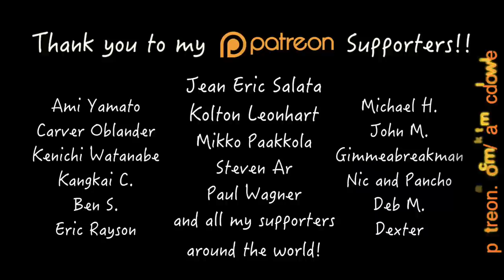Snow Days - Kat McDowell & Mike Bauer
This is a fun original holiday song I wrote with Seth Trey featuring Mike Bauer! ↓ Credits and Links Below ↓

Credits:
"Snow days" Performed by Kat McDowell and Mike Bauer
words and music by Seth Trey and Kat McDowell
Music Production / Mix / Piano & Percussion - Adam Berg @Manifest Music, Santa Monica

 the crew:
DP: Joseph Laponis
Editing: Kat McDowell

Songwriters: Seth Trey, Kat McDowell

for the English captions!

I have another Christmas song with Megan Lee coming next Thursday and

You can expect new videos from me every Thursday!!  I make videos of my Original songs, Cover songs, Give advice about music and songwriting, and then sometimes make random VLOGs of tour diaries, about places I visit or things I love!

Snow days – Kat McDowell and Seth Trey

| B   | F#maj  | G#mi    F#maj | E   |
Sunny days in West LA       White sand drifts me far away
To cider and a sweater in the sand
I think I’ve made my decision        Fire on the television’s
Not as warm as holding your hand

i’ll pack some sunshine in my suitcase       And fly to meet my angel in the snow
| B  | F#mi#5  F#mi7 | E   | G  (F#) |
Singing all the carols that I know to you
So you can sing along although you’re out of tune
Fight this freezing season with some tea for two
  And melt away these snow days

Walking on the beach alone      Dreaming of my winter clothes
And keeping warm together in the snow
Falling like a snowflake, smitten   Walking slow and holding mittens
Freeze together so we can’t let go

I’ll pack a sunbeam in my suitcase     And even though it’s icy on the road

Watch the winter wonderland all afternoon
From our blanket blizzard in the living room

We should be together
Whatever the weather
It always feels better to be holding you again
And if the snow and sleet begin
To pour once more
In the middle of the storm
It’ll still be warmer than the California sand
So as soon as I can

Thank you to Yuto Morita for the captions!　日本語字幕ありがとうございます！